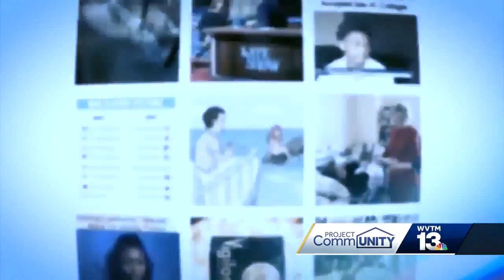Project CommUNITY: Earth Angel and Kidney Brother